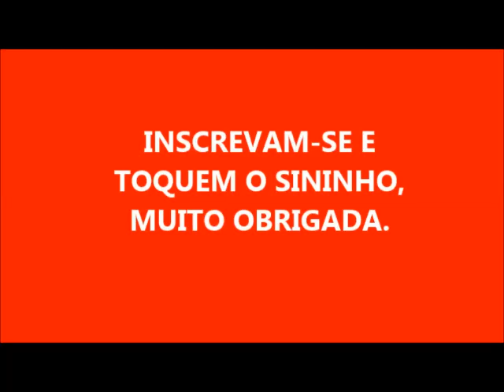52 LITROS DE SABÃO LÍQUIDO COM 3 INGREDIENTES ( DESENGRAXANTE)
1 KG DE SODA CÁUSTICA EM ESCAMAS 99%
2 LITROS DE ÁGUA PARA DISSOLVER A SODA
3 LITROS DE ÓLEO
3 LITROS DE ÁLCOOL ETANOL
6 LITROS DE ÁGUA FERVENTE
34 LITROS D ÁGUA EM TEMPERATURA AMBIENTE
4 LITROS DE ÁGUA
ESSÊNCIA A GOSTO ( OPCIONAL)

            MUITO OBRIGADA POR ASSISTIREM MEU CANAL

 EU OS CONVIDO A VISITAREM OS CANAIS ABAIXO:

VANESSA DIAS
MILENA DICAS E ECONOMIAS
VOVÓ ESPERTA
JACY E LINE